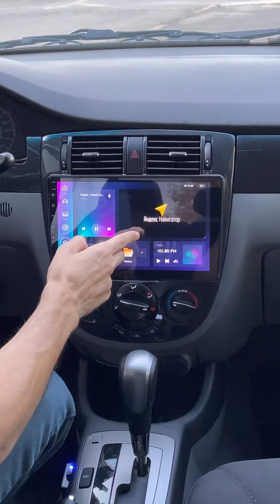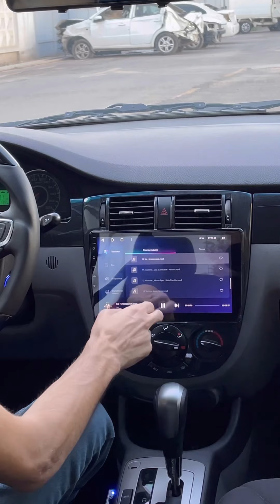Джентра Аппаратура ва МОНИТОР 400$ под заказ тюнинг центр +99897 454 09 95☎️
➖Шумка
➖Монитор
➖Аппаратура (усилитель+сабвуфер+колонка)
➖Керамика+Полировка
➖БРОНЕПЛЕНКА

Контакты:
📌г. Ташкент, ул. Эльбек 61
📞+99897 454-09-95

🌍 Наши партнеры:⠀

➖Автомагазин: @uzauto_market
➖Автокредит: @trade_in_center